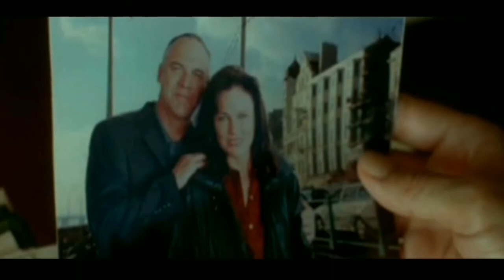Fascination (2004) Hollywood movie explained in telugu!! SREE WORLD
you want link follow SREE WORLD telegram channel
 @SREE WORLD